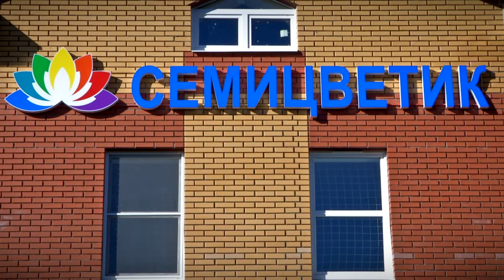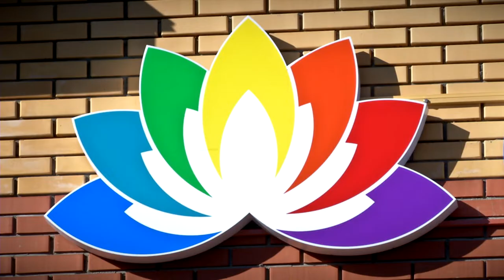В Бурашевском сельском поселении открыли новый детский сад